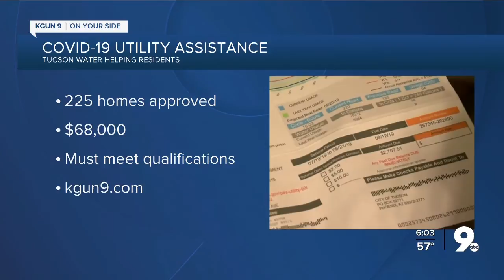Getting financial assistance on your utility bill